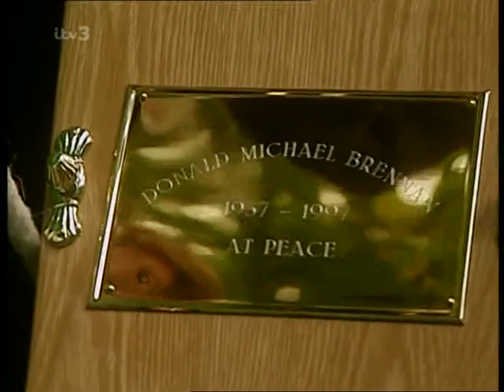Corrie 15th October 1997